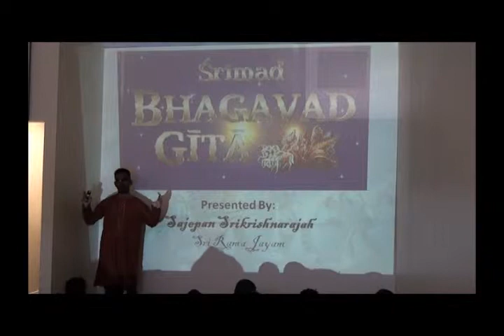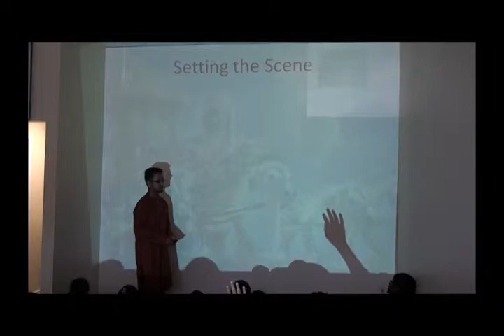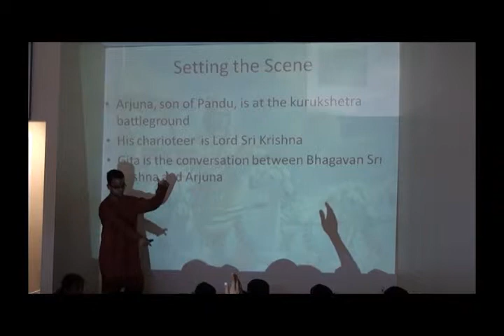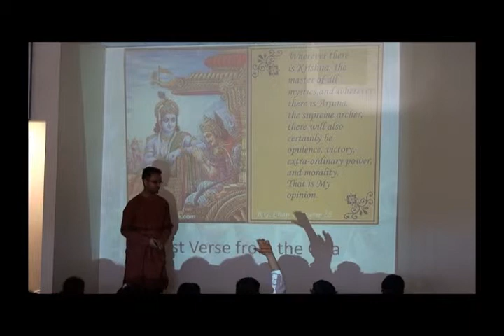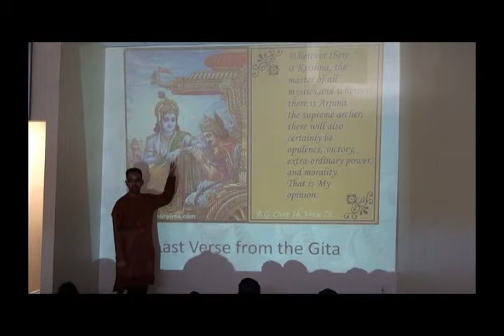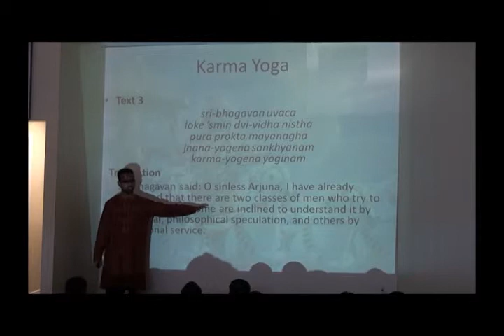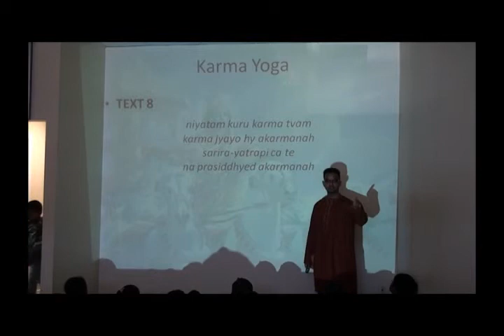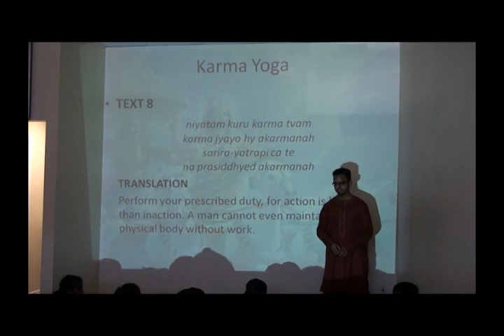youth mar 25 2012 1 of 4.wmv